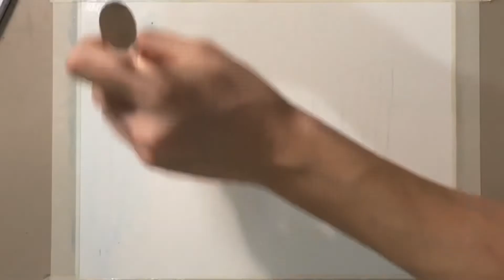Forest Watercolor Painting (수채화)